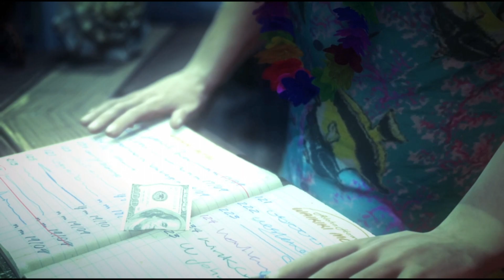Hitman Absolution PC 2012 HD 2019 HD David Bateson Kills Vivica A. Fox Dead